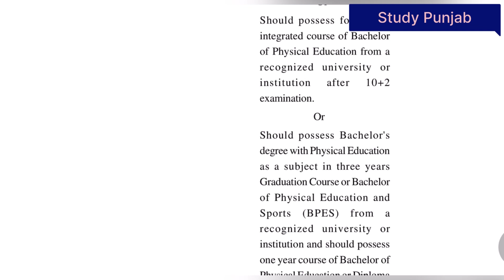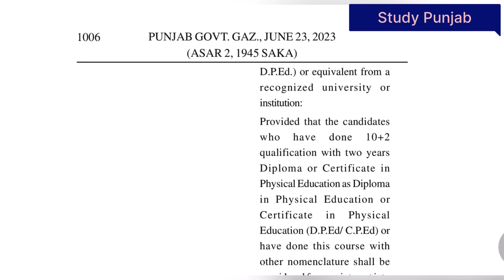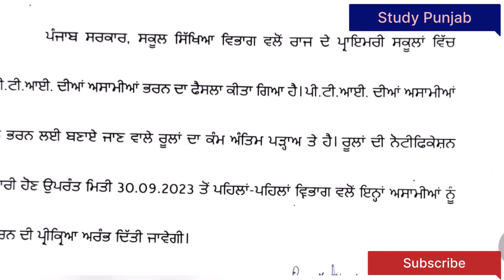ਪੀ.ਟੀ.ਆਈ ਨੋਟੀਫਿਕੇਸ਼ਨ ਬਾਰੇ ਪੂਰੀ ਜਾਣਕਾਰੀ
PTI NEW VACANCY  OFFICIAL NOTIFICATION
PTI new post out
provisional selection list ਕਦੋ ਆਵੇਗੀ ?
PTI ਪਹਿਲੀ ਲਿਸਟ ਵਿੱਚ ਕਿੰਨੇ ਨੰਬਰ ਵਾਲਾ safe ਰਹੇਗਾ
PTI merit ਕਿੰਨੀ ਘੱਟ ਜਾਵੇਗੀ
PTI ਪਹਿਲੀ ਲਿਸਟ ਵਿੱਚ ਕਿੰਨੇ ਉਮੀਦਵਾਰਾਂ ਆਉਣਗੇ
Ett5994 new update